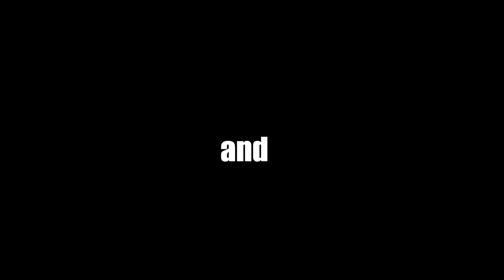I Made a Minecraft Server and it was a MISTAKE....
Hope Ya'll have a Goodnight!

You're All Loved :)
-DoopDoop